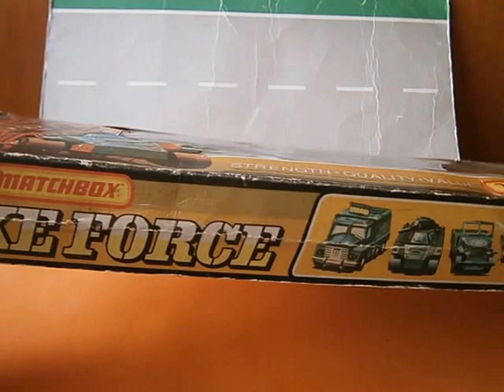Matchbox G 11 Strike Force Set